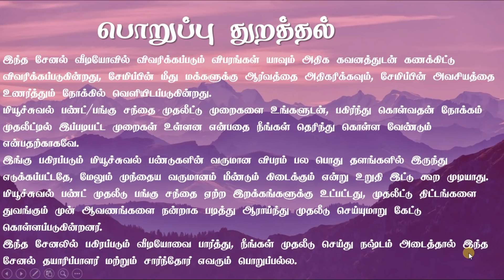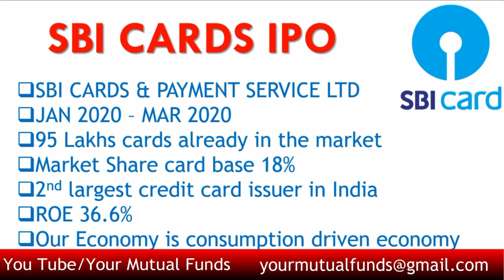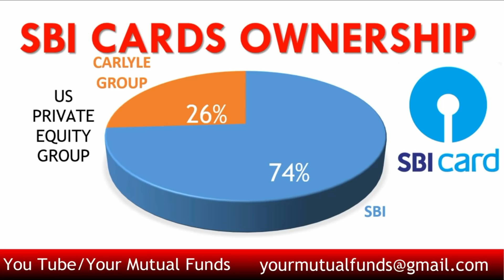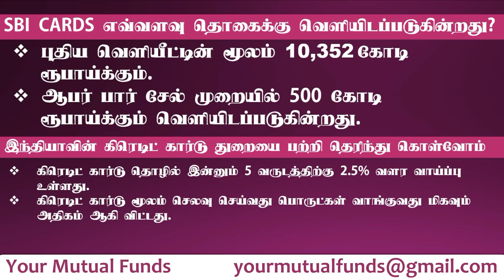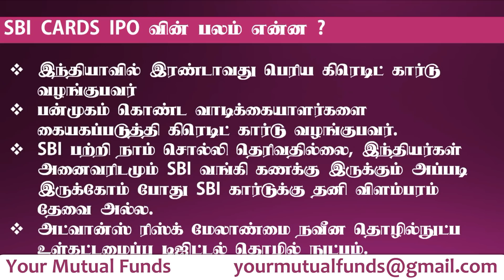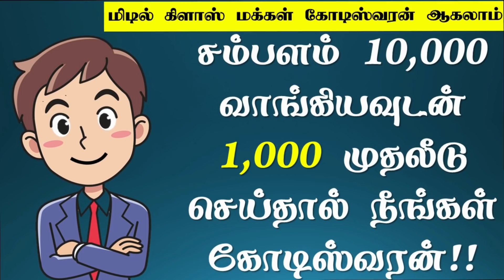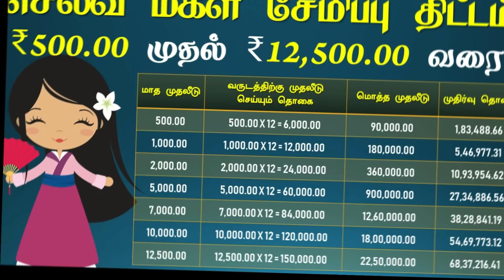SBI CARDS IPO முதலீடு வாய்ப்பை தவற விட்டு விடாதீர்கள் SBI CARDS IPO IN TAMIL Mutual Funds in Tamil